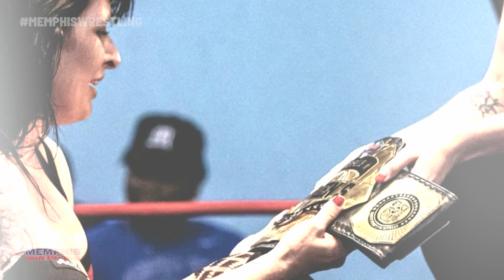BREAKING | Nikki Lane ATTACKED!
DDT will stoop as low as she needs to in order to get the advantage in Gauntlet for GOLD 2!

JOIN US FOR LIVE MEMPHIS WRESTLING:

7.30.22  |  FREE WWE SummerSlam Watch Party at Dave & Buster's in Memphis

7.31.22  |  LIVE Memphis Wrestling TV Taping featuring SHARK BOY!

8.21.22  |  Memphis Wrestling LIVE TV Taping
ON SALE SOON

- The Posse theme music by Karl Casey @WhiteBatAudio  "Broken"